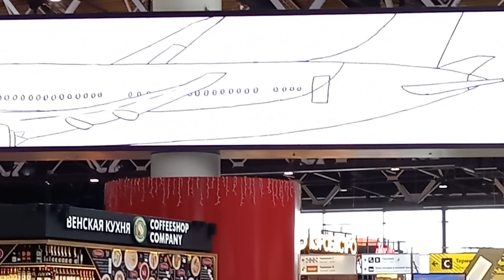Путешествие в молодость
Музыка в этом видео: Пикник-Игла